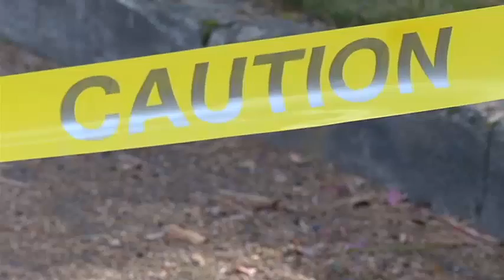Windstorm hits Stevens County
KXLY4's Casey Lund was out in the elements and found downed trees and power lines that left more than a thousand homes in the dark.